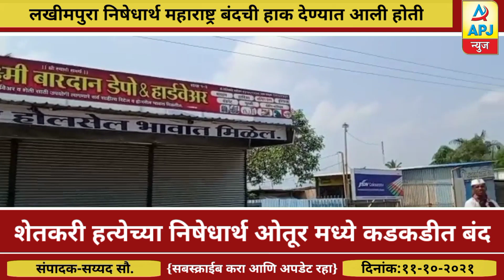शेतकरी हत्येच्या निषेधार्थ ओतूर मध्ये कडकडीत बंद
आपला पुणे जिल्हा वुत्तपत्राच्या माध्यमातून वेब पोर्टल म्हणून APJ NEWS  हा एक YouTube  न्यूज चॅनल आहे, जो विशेष मुलाखती, ताज्या बातम्या, मनोरंजनात्मक गोष्टी, राजकारणी नेते, चित्रपट कलाकार आणि अन्य महत्त्वाच्या व्यक्तिमत्त्वांमधील चपळ चळवळींमधून राजकीय जगावर एक अन्य अंतर्दृष्टी प्रस्तुत करण्यासाठी समर्पित आहे, संपूर्ण भारत देशातील व प्रत्येक राज्यातील,जिल्ह्यातील,तालुक्यातील प्रत्येक गावा-खेड्यातील सर्व घडामोडीवर लक्ष ठेवून बातम्या प्रकाशित करणारे